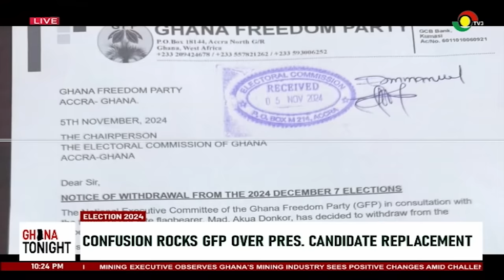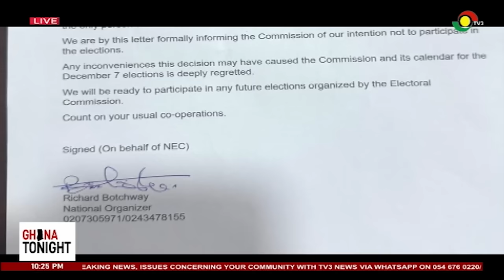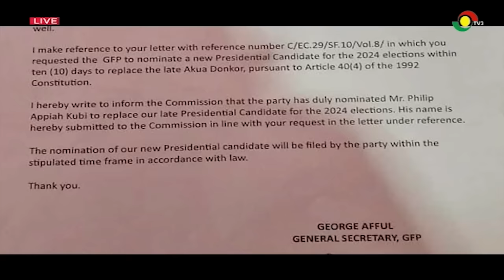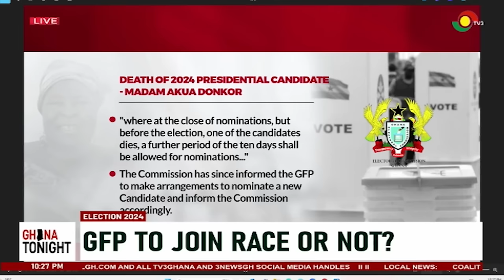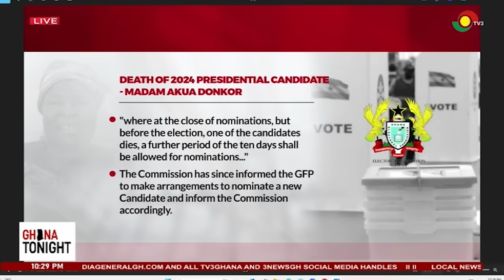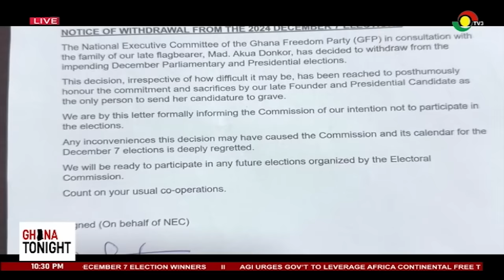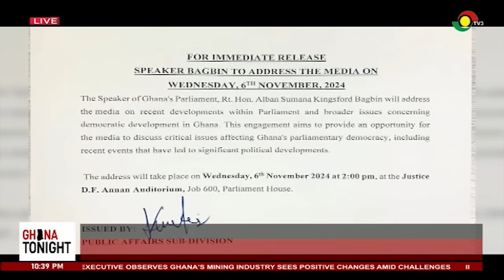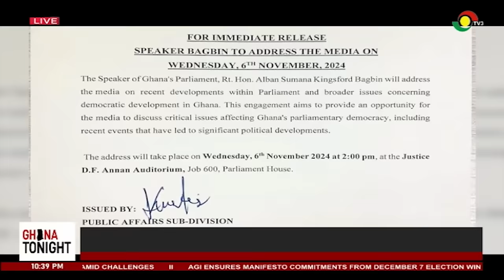Implication on presidential balloting as confusion rocks GFP over Pres. Candidate replacement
Ghana Tonight on TV3 || Implication on presidential balloting as confusion rocks GFP over Pres. Candidate replacement.